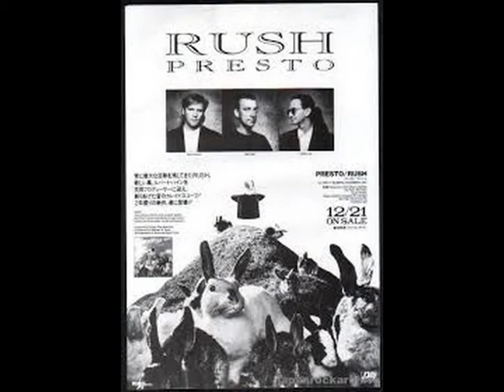RUSH...WAR PAINT...PRESTO...I LOVE MUSIC